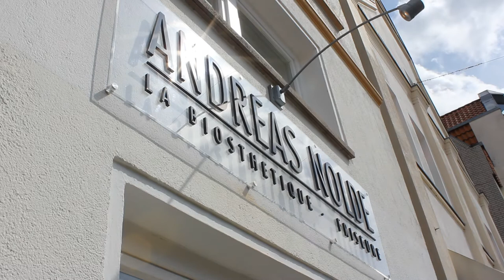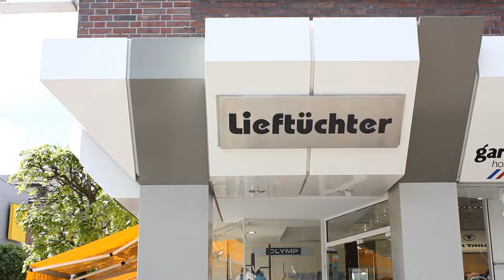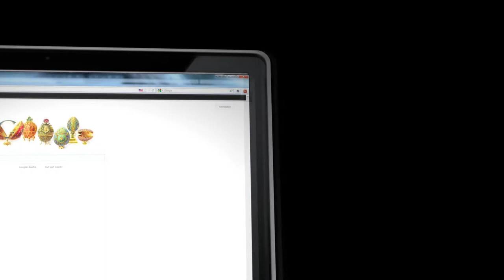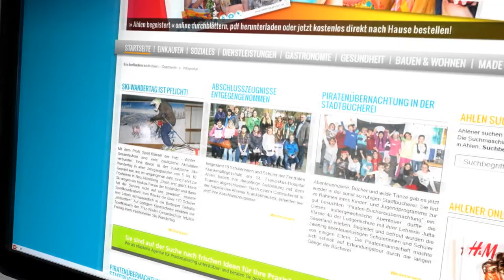Ahlen Begeistert | Imagefilm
Seit 2011 ist der Einkaufs- und Serviceführer »Ahlen begeistert« als Printversion unter die Leser gegangen. Ein Printmedium als eine Art Branchenverzeichnis um die Bewohner in und um Ahlen zu informieren, dass "alles in Ahlen möglich ist -- wenn man weiß wo!".

Dieses Projekt ist bis heute noch gern gesehen und gelesen. Eine Tatsache die es uns ermöglicht auch in 2013 mit einem neuen Printmedium zu informieren. Parallel wird es im 4. Quartal 2012 eine Internetplattform über die Stadt Ahlen geben. Viele nützliche Informationen rund um Ahlen und Ihren Dienstleistern werden hier ihren geeigneten Platz finden.

Der Film soll den Nutzen sowohl für den Dienstleister als auch für den Endverbraucher veranschaulichen. »Ahlen begeistert« ist ein Medium für Jedermann -- für jung und alt, für Leser und Verkäufer.

Wir wünschen gute Unterhaltung -- Film ab!